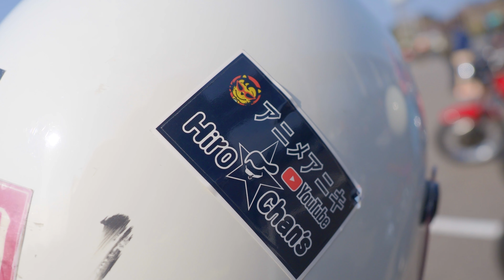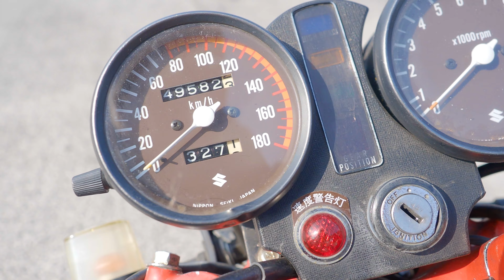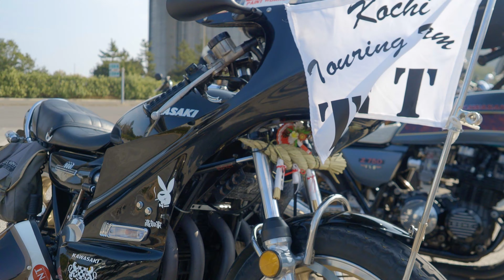赤ソリッドのCBX400Fが渋すぎる❗技ありカスタムペイントZ400FX GS400硬派なカラーリングが渋い❗四国RZミーティング&ハッピーニューイヤーミーティング Z1 Z2 CB400F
オススメショップ
僕のステッカーもお世話になってます🎵
とにかく
熱い、親切、丁寧❗
どんな些細なことでもご相談してみてください😁👍
宣伝館

norikh250 SNS